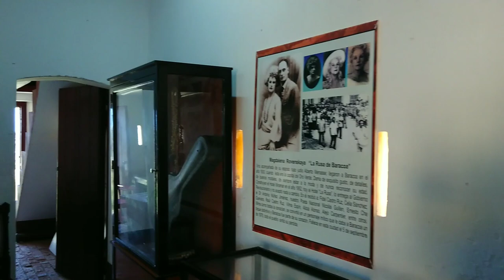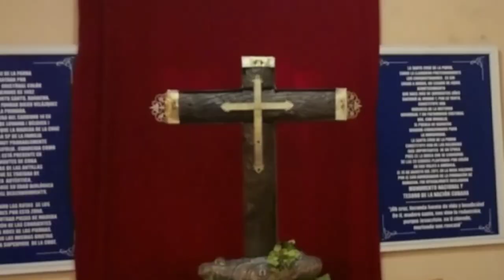11. Баракоа Какао Река Тоа Baracoa Cuba 21.02.2023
Баракоа самый восточный город. И первая столица Кубы. И первый город на Кубе. И место, где Кристофор Колумб первый раз открыл новую землю. И до Гаити всего 77 км.